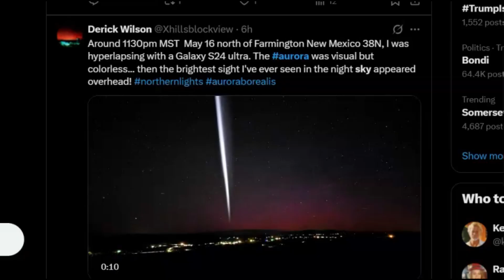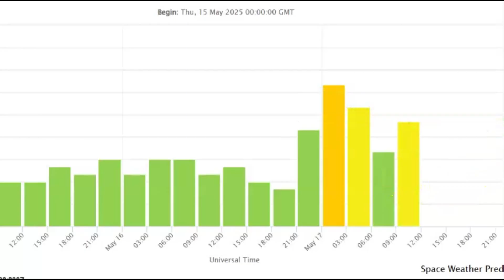ALERT, Unexpected Auroras - Norther Lights Seen Last Night and Early This Morning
Unexpected Auroras   Norther Lights Seen Last Night and Early This Morning
Kansas, Utah, Washington State, Iowa and the UK etc.
Inquiries
Mary Greeley